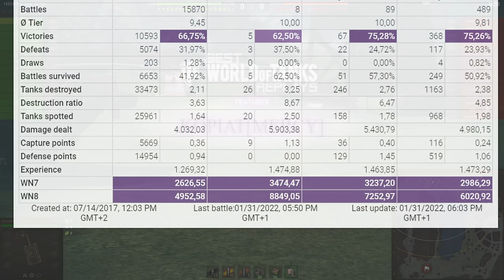Kranvagn: Pro player in tense game - World of Tanks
The Kranvagn is a Swedish tier 10 heavy tank.
The Kranvagn marks the end of its Swedish heavy tank line.
A project for a new vehicle for the Swedish army that started in 1949. For confidentiality purposes, the vehicle was given an unusual name, KRV, which stands for self-propelled crane (in Swedish). The project was based on the French AMX 50. A lightweight chassis was built and tested in addition, a dummy with a turret was produced. A prototype was never built.

Battle Stats:
kopiat [MERCY]
Kranvagn
Map Lakeville
Damage: 13042
Frags: 9
Blocked damage: 5770
Assist damage: -

Medals: 10
Master, Fire for Effect, Bruiser, Duelist, Shellproof, Fadins, Radley Walters, Steel Wall, High Caliber, Warrior,